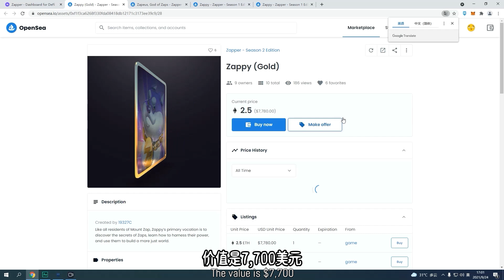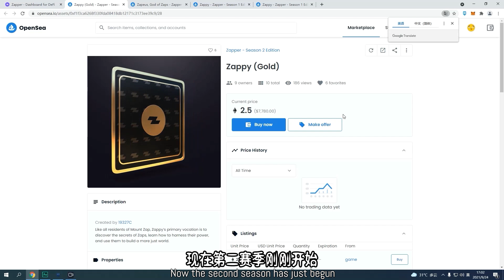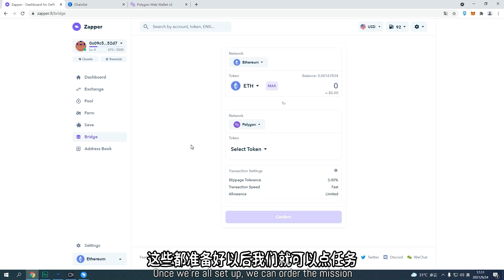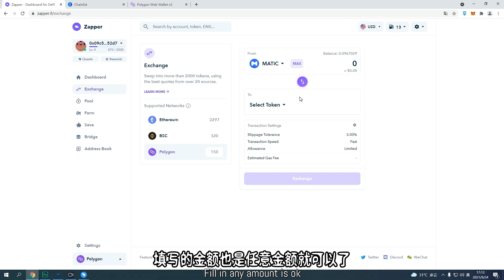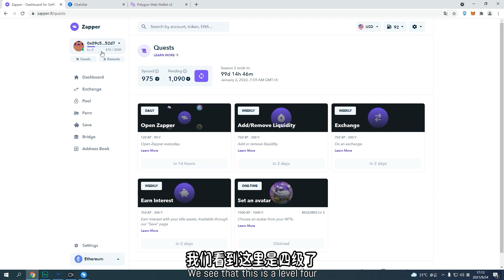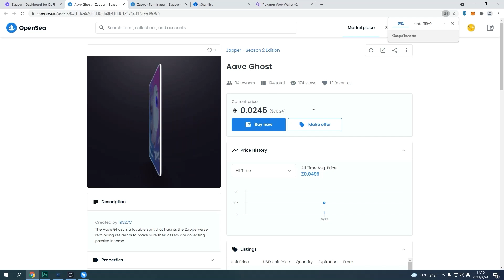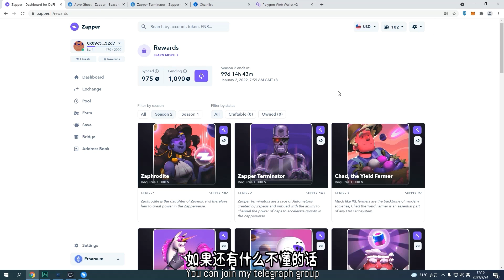Zapper NFT領取教程！Zapper 腳本代養帳號！DeFi天花板Zapper未來具有空投潛力！zapper空投、zapper项目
DeFi天花板Zapper未來具有空投潛力！
想了解腳本養帳號，請加入電報群，私聊我
TG ID:@bitcoin824

求打赏
我的以太坊地址：0x09c558FE5C5Eafc12FC7BDD18a116a193eD052D7
USDT TRC20:TPvDJPvvZ5kqYmtWjooaeEhCUujzbxCgEZ